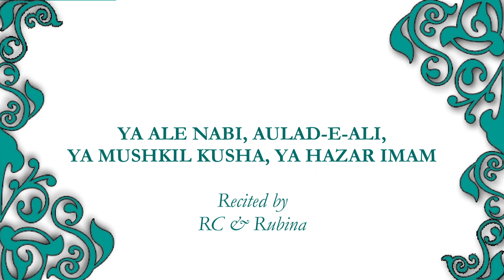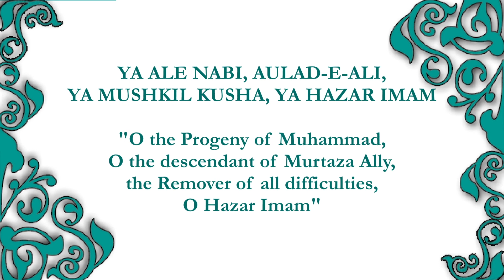YA ALE NABI ZIKR TASBIH by RC and RUBINA (Diamond Jubilee Tasbih)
Let us recite the Zikr Tasbih "YA ALE NABI, AULAD-E-ALI,
YA MUSHKIL KUSHA, YA HAZAR IMAM".